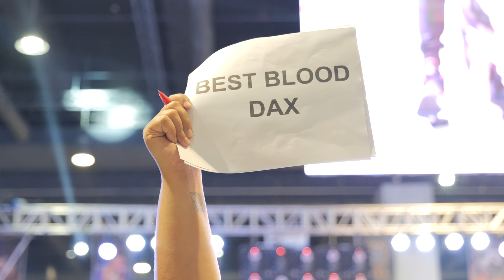RABPH TV Season 2 OBB 2023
This is how we extend our love for this wonderful breed!
The AMERICAN BULLY Breed!
We travel a lot to meet Breaders, Handlers, Dog Owners and respectful Judges and hear from them, their unique stories.

Get amazed by their Kennels and see! How successful their shows are..
Come with us as we continue to learn more about the American Bully Breed!

RABPH TV Ayos!